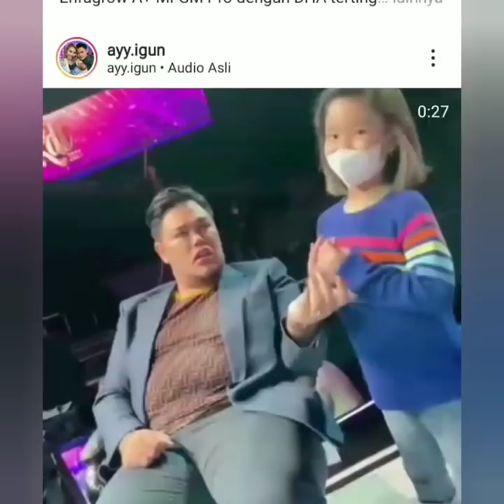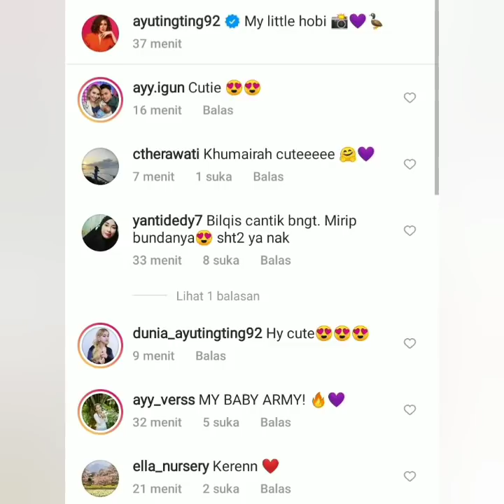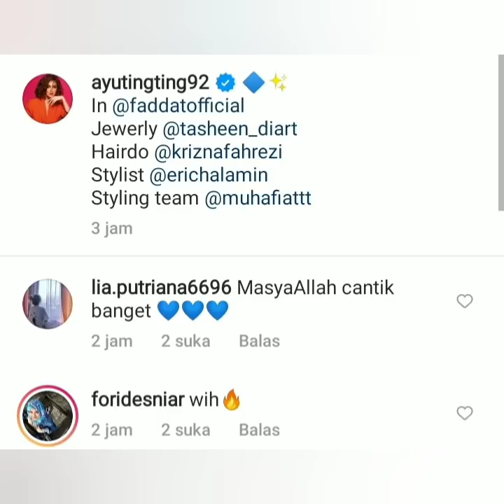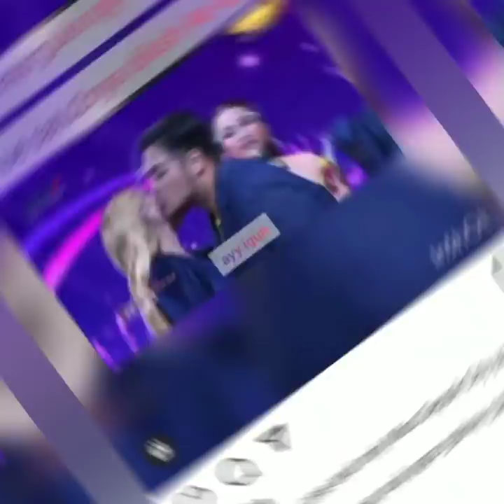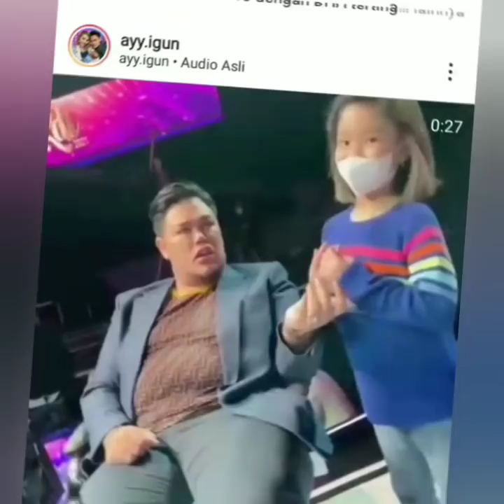PENAMPILAN CANTIK DAN STATUS TERBARU AYU TING TING JADI SOROTAN!!!